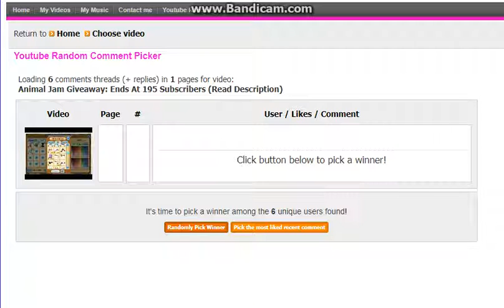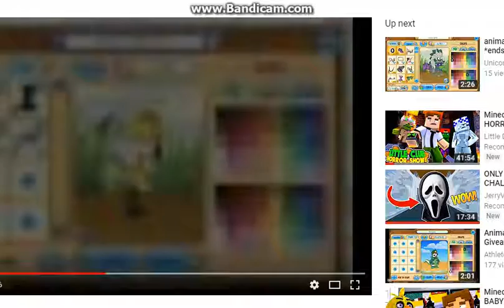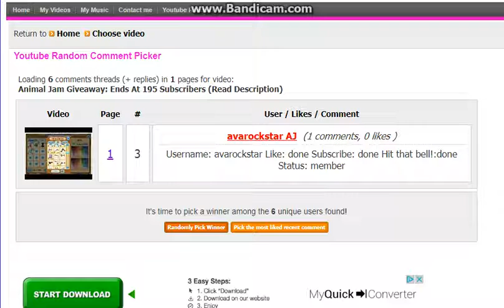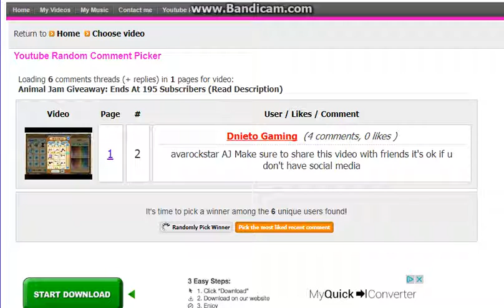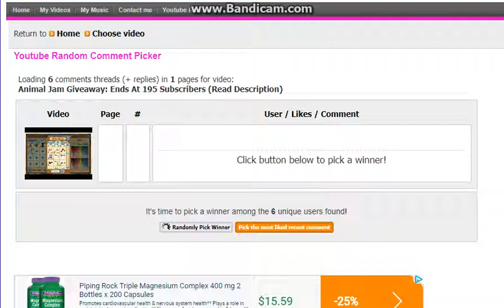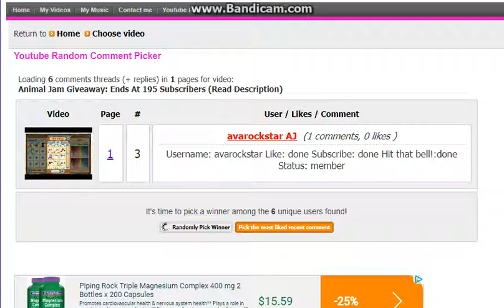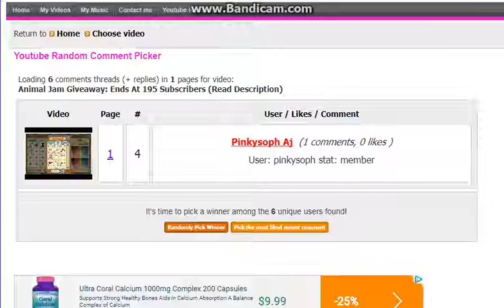Animal Jam: Giveaway Winners W/ Pinkysoph AJ (Read Description)